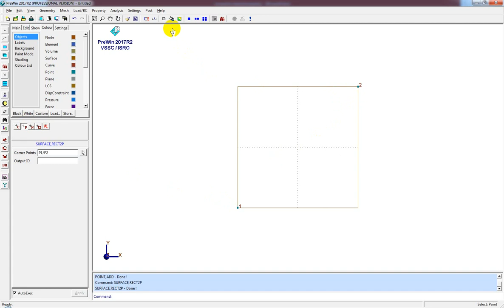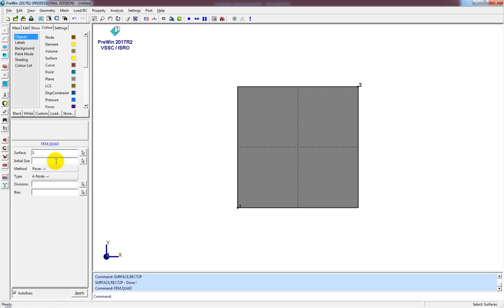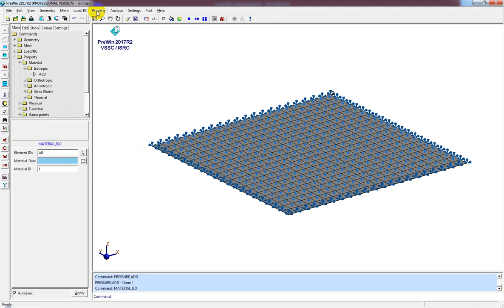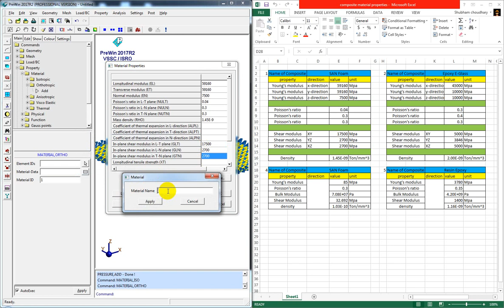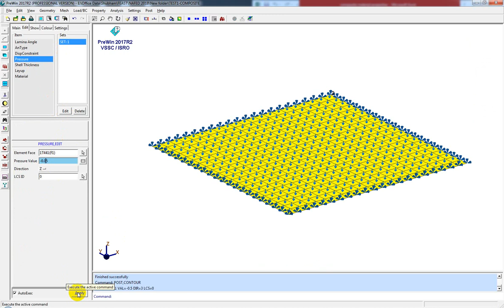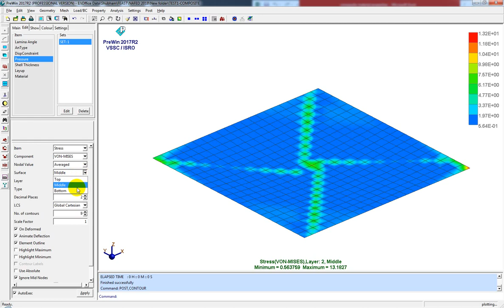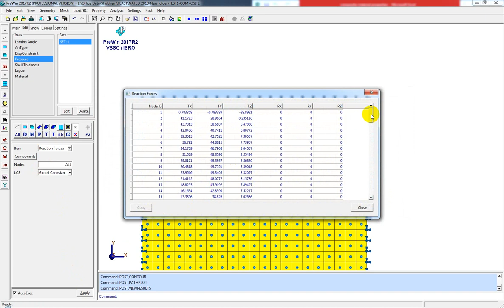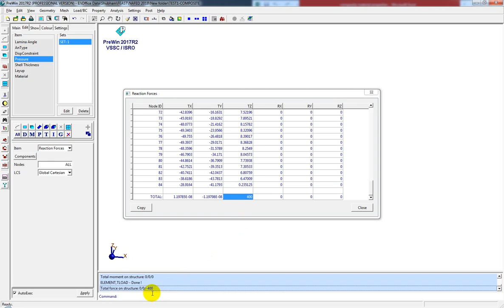COMPOSITE ANALYSIS USING FEAST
this video bring you the insights of laminate composite in FEAST Software. This video shows the layups creation of orthotropic material with different orientation.